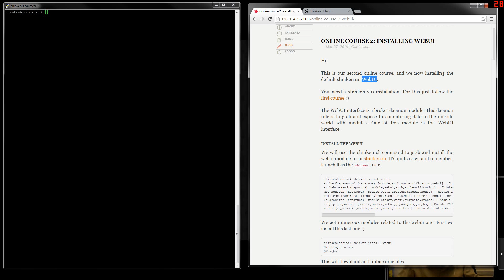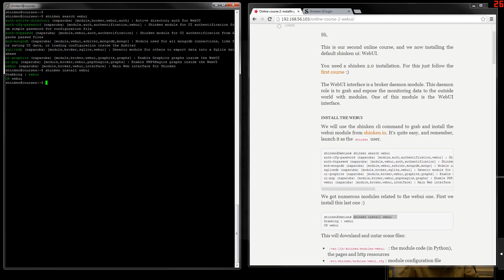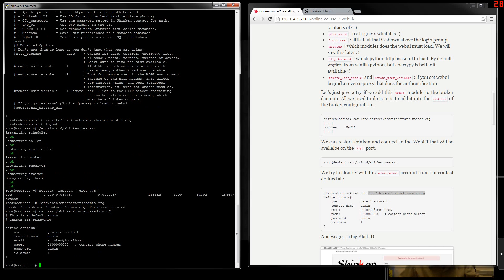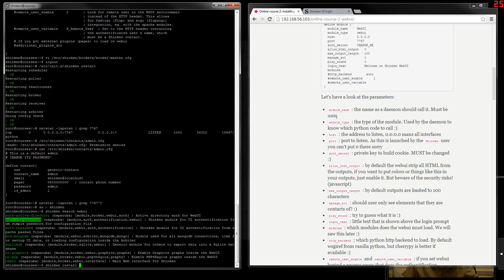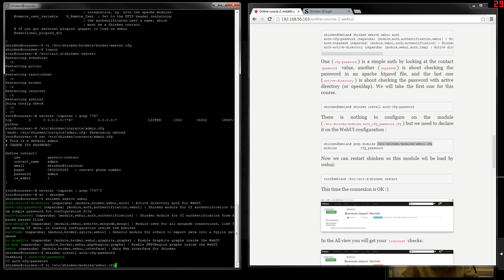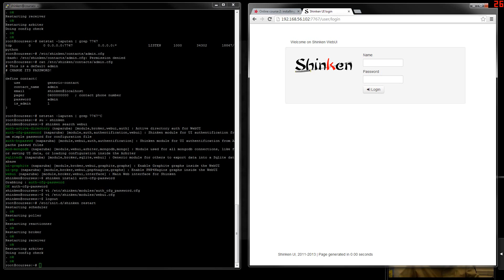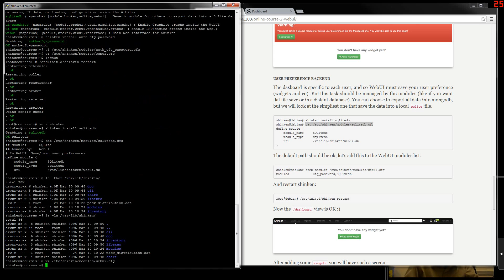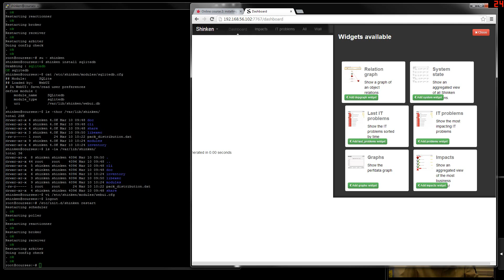Shinken Online course 2 - webui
This is the 2nd online course about the monitoring framework shinken

In this first course, we will see how to install the default web interface for shinken: WebUI